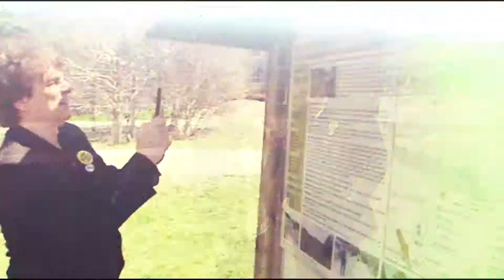At The Bar With Dave Rave - Wing Ding Wham Bam Weekend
TEENAGE HEAD front man Dave Rave is interviewed by Brenda Devine in Cookstown Ontario. Dave speaks about the band, the upcoming documentary film, and about albums released and on the way.

Of course, Brenda asks Dave about the Wing Ding Wham Bam Weekend show June 1st in Cookstown, and talks about support for The Great Trail Foundation.

Well worth watching!